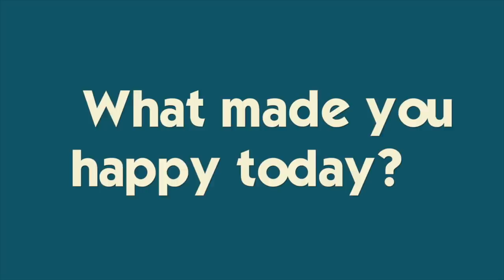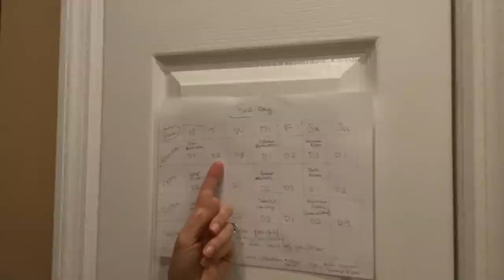ONLINE SCHOOL DAY TWO | THE KIDS ARE GETTING RESTLESS | IS IT SPRING BREAK YET?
It's only day two of our virtual school where the kids are taking high school and middle school online and already they are antsy! The action never stops 🙃Join Our FAMMELLY Adventure!